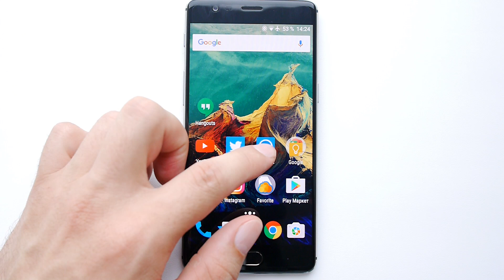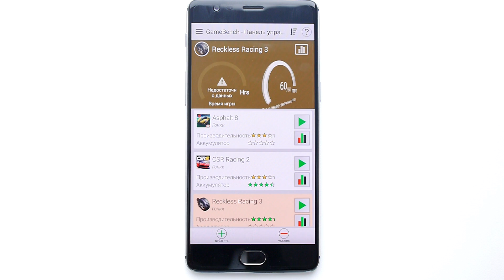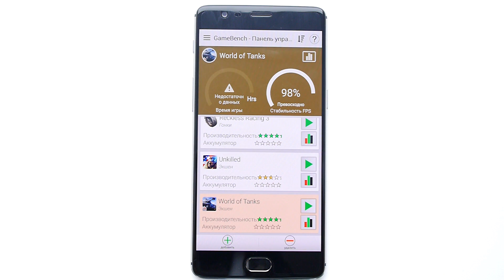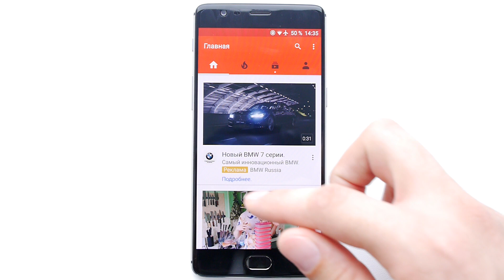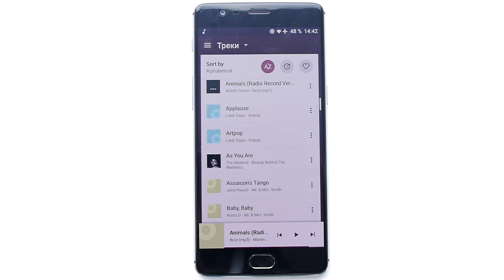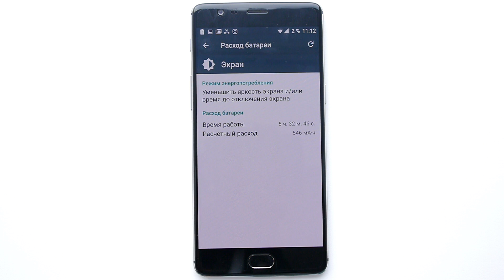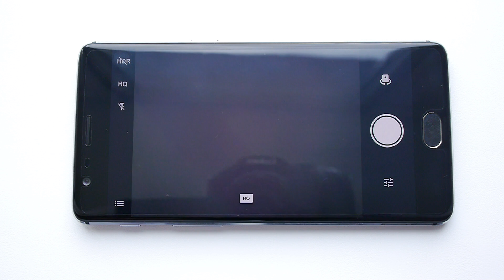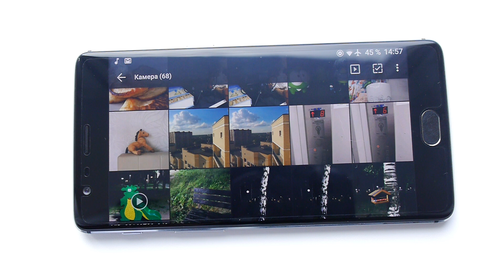Обзор OnePlus 3: производительность, автономность, камера и звук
Экономь на покупках!